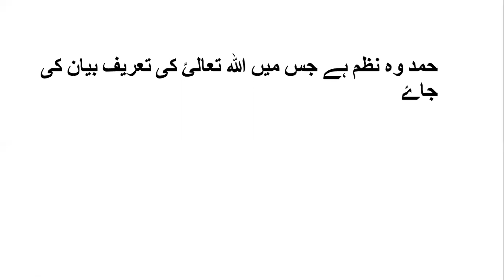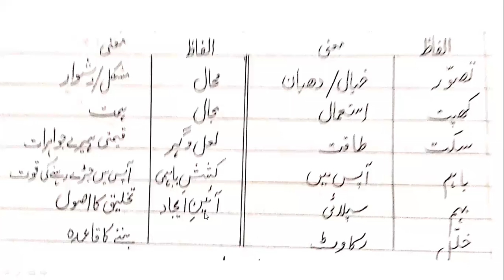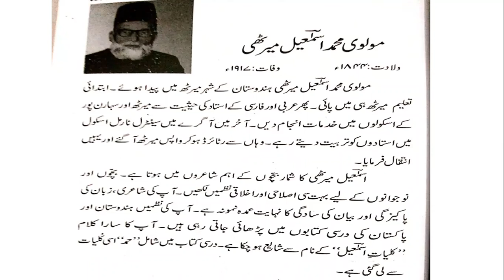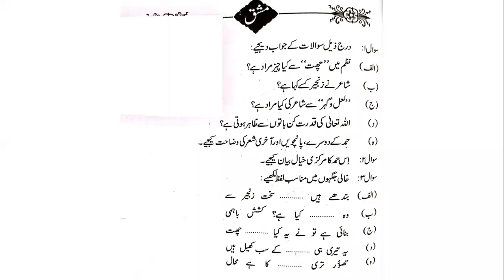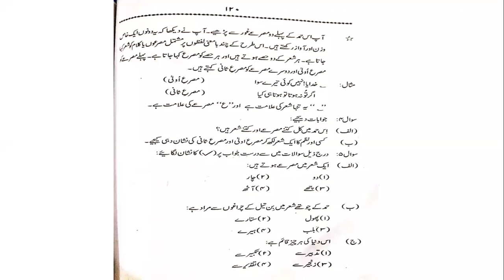Urdu (10072020) 10 CD